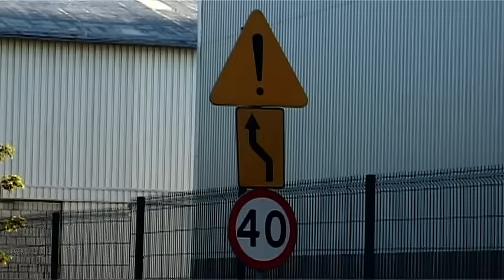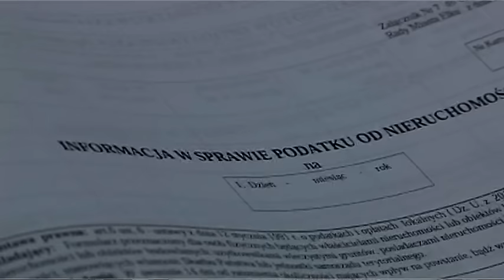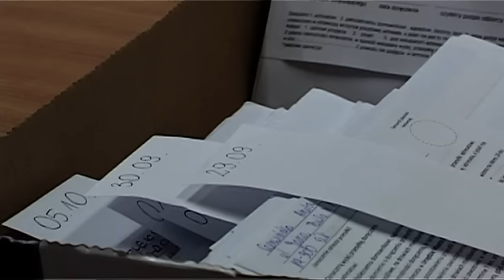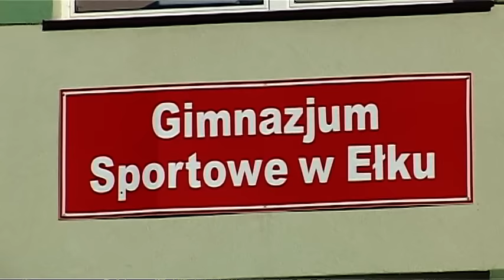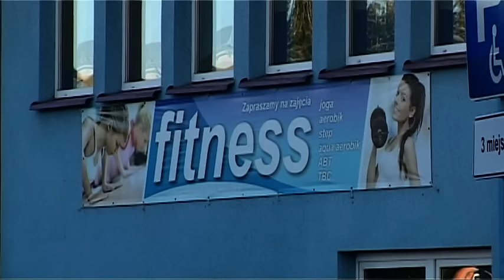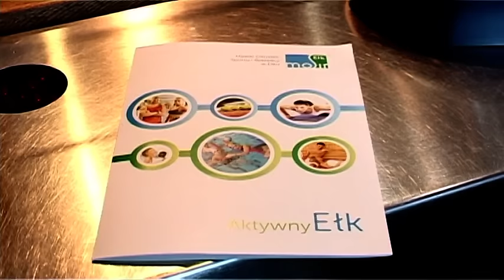Wiadomości Miejskie 09.10.2015r.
Program na zlecenie Urzędu Miasta Ełku. W programie m.in. o remoncie ul. Towarowej,  nowym sposobie opłaty podatków lokalnych. Karta "Aktywny Ełk".  Otwarcie Gimnazjum Sportowego. Relacja z biegu 5-10-15 oraz zaproszenie do udziału w nadchodzących imprezach sportowych.